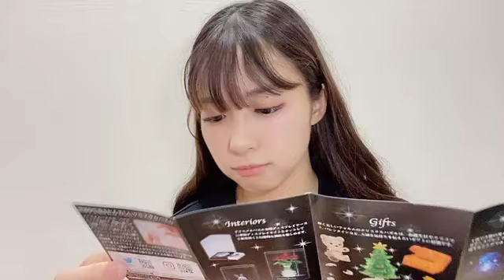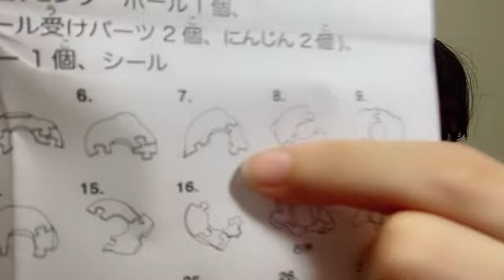2024年09月08日 21時23分29秒 橋本 陽菜(AKB48).